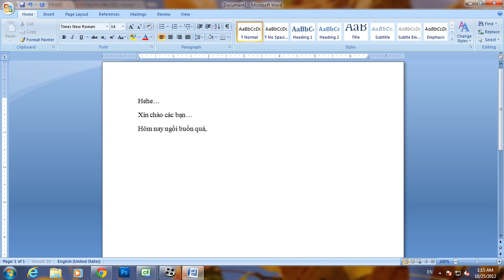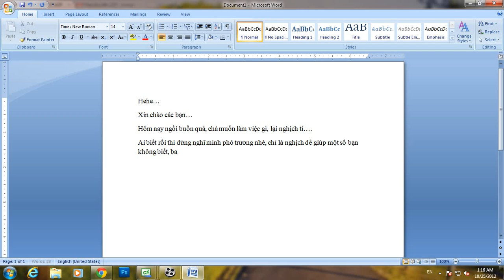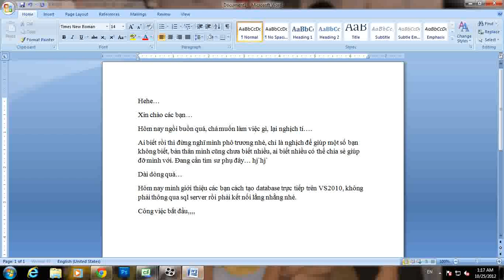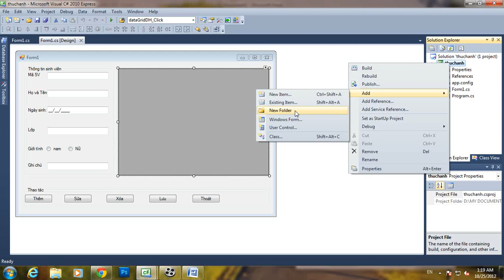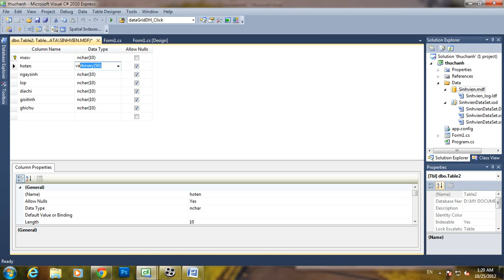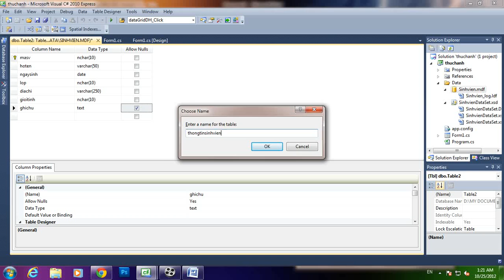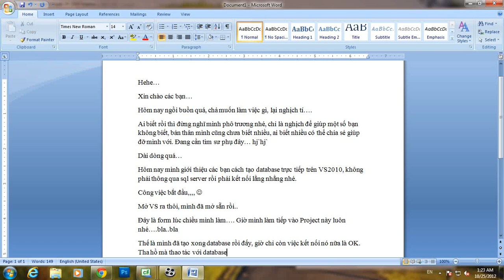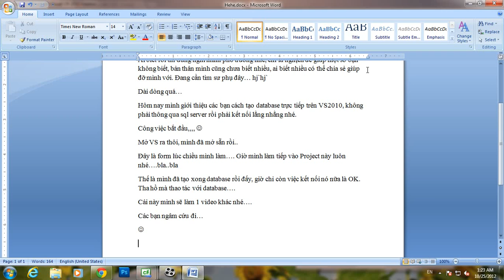Thực hành C# phần 2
like nếu bạn cảm thấy hay